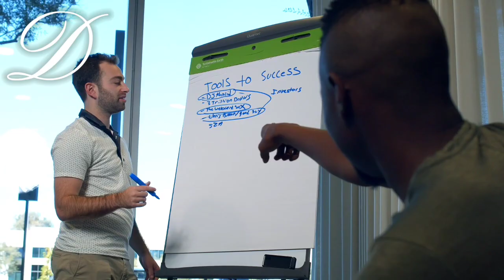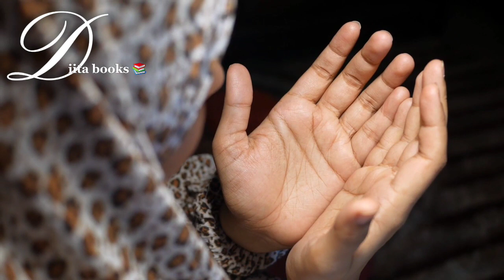Nafteydaay gacalo qeybta 4aad❤️